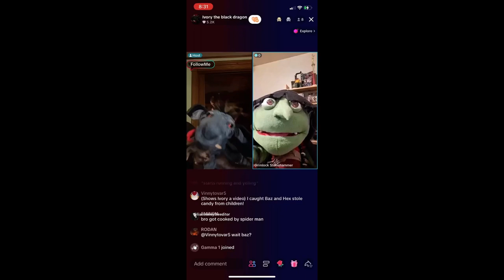I INTERRUPT THIS MONSTER FOR INTERRUPTING HIM!!!!!!!!!!!!!!!!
Made by: Bobby boy Bonev Enterprises Corporation